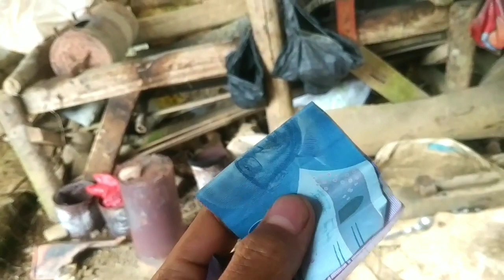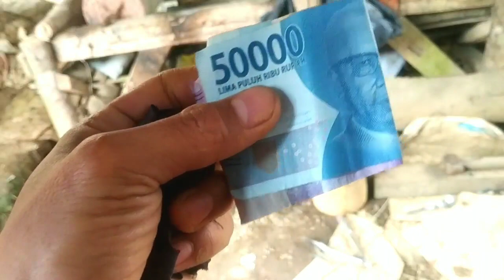PROSES RENDAMAN SKALA MINI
Thansk's for watching
for bussines
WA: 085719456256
info pemeblian batu kuarsa

Paket hemat sample rendaman